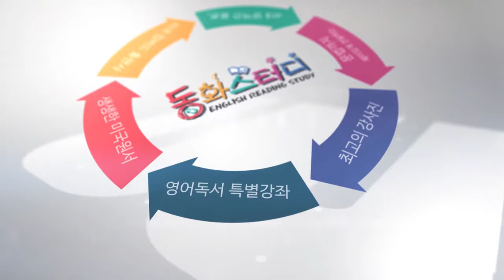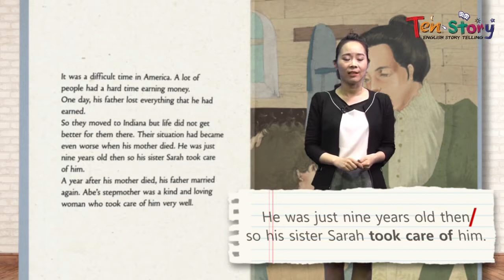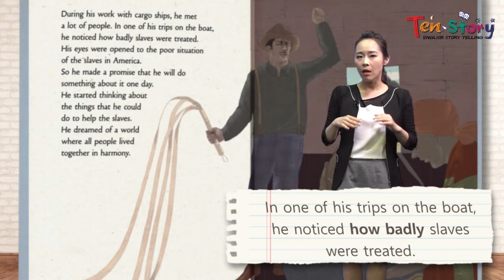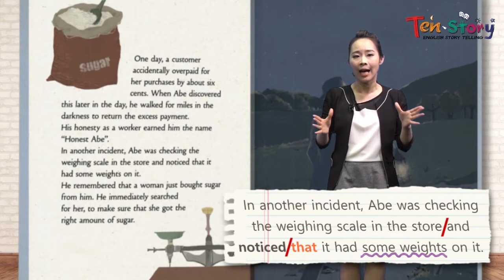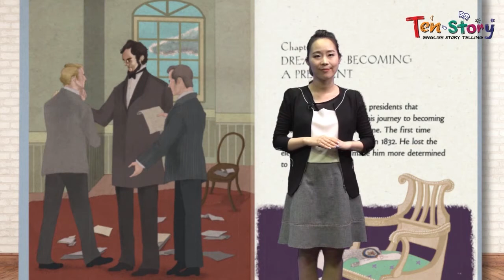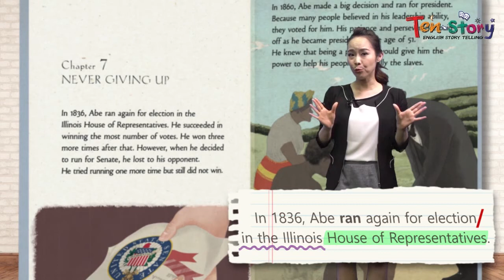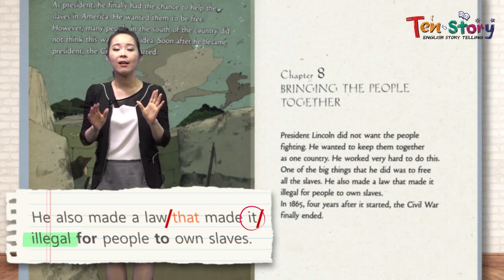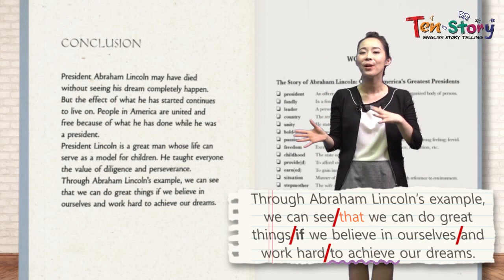Abraham Lincoln - 영어동화책으로 재미있게 배우는 자기주도 영어학습